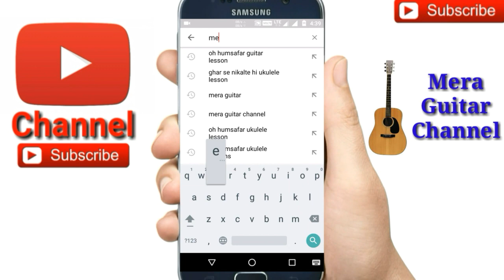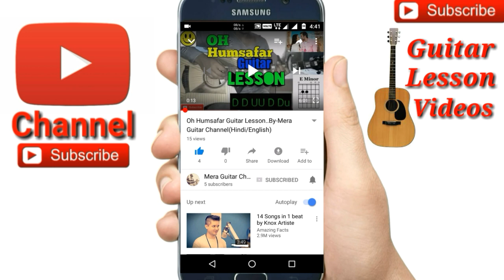Tere Liye |Atif Aslam| Namaste England-Easy Guitar Chords/Lessons/Tutorial/Guitar Cover..By-Merajul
Tere Liye |Atif Aslam| Namaste England cover by Merajul
Tere Liye |Atif Aslam| Namaste England easy guitar lesson
Tere Liye |Atif Aslam| Namaste England easy guitar chords
Tere Liye easy guitar tutorial
Tere Liye |Atif Aslam| 3chords used
Chords-F,C,A#
Tere Liye |Atif Aslam| Namaste England so easy song
Song-Tere Liye
Singer-Atif aslam
Movie-Namaste England
My guitar...
My ukulele...
Guitar tuner...
Guitar bag...
Buy this link
My microphone..